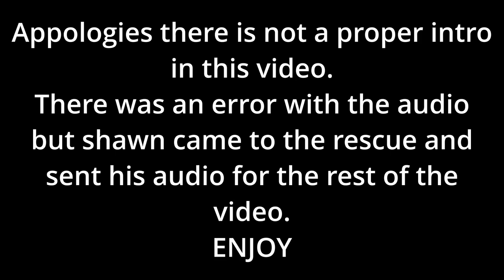Only One Can Leave - We Were Here Too PART 2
This is We Were hear part 2. unfortunately there was an issue with the recording in that Shawn's mic wasn't recorded my end.
luckily Shawn came to the rescue and so the audio your going to hear is all his end including his game sound.

Facebook.com/HsPlaysYoutube
Twitter.com/@HS_PLAYSYT

And finally Head over to Shawn's Channel and give him a sub.